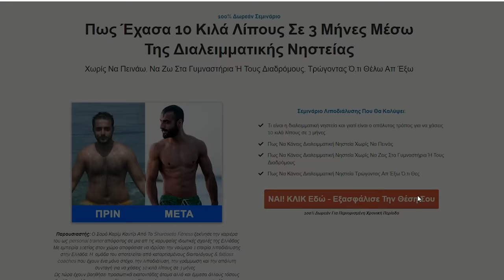Πώς Η Κανέλα Θα Εξαφανίσει Την Κοιλιά; (Θα Σε Σοκάρει) - Sharoseto Fitness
Πώς θα κάψεις το λίπος τρώγοντας;